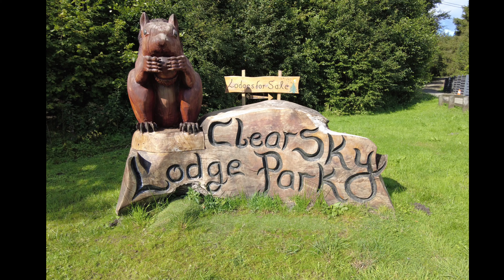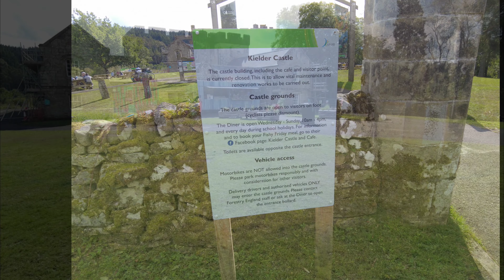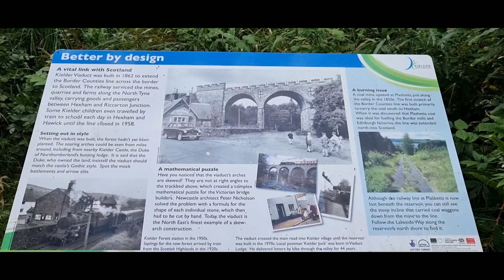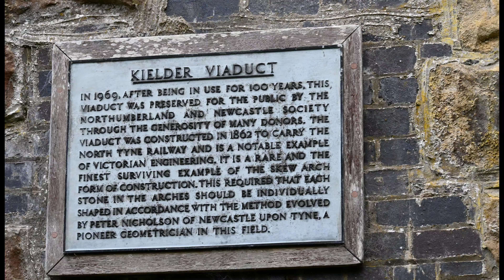Kielder Dam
Kielder views